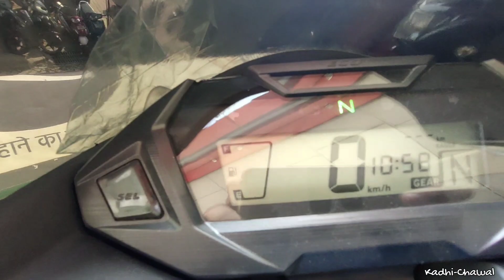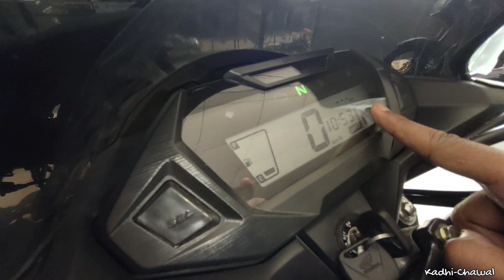Finally Taking Delivery Of My First (Surprise)😍 | Uttarakhand Vlog 63 | Kadhi Chawal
Hit Likes.

इस वीडियो में दिखाए गए कुछ तथ्य काल्पनिक हो सकते हैं इस वीडियो का उद्देश्य किसी की भावनाओं को ठेस पहुंचाना नहीं है यदि किसी की भावनाओं को ठेस पहुंचती है तो उसके लिए हम क्षमा प्रार्थी होंगे धन्यवाद

Keep Supporting 💪🏻
Keep Loving ❤
Keep Sharing ⤴
Lots Of ❤️